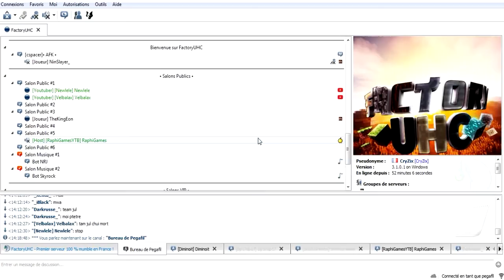DE RETOUR AVEC DES NOUVEAUX ! ► Kill The Friends #01 [Saison 3]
Yo ! On se retrouve pour le premier épisode de KTF Saison 3 !

Kill The Friends Saison est inspiré de la célèbre série "Kill The Patrick". Pour cette troisième saison, les joueurs seront seuls face à leur destin !

🌟Nous remercions vraiment FactoryUHC pour l'hébergement de la game ! Premier serveur en France 100% Mumble ! N'hésitez pas à les suivre sur Twitter : @FactoryUHC / IP : play.factoryuhc.fr

♦Règles♦

◼️FFA (chacun pour soit)
◼️PvP ➽ 20 minutes
◼️Bordure ➽ 50 minutes
◼️Taile de la bordure ➽1200x1200
◼️Scénarios ➽
♦CutClean (Tous les minerais et bouffes sont déjà cuits
♦Golden Head (Vous pouvez crafter une pomme en or qui vous donne 4 cœurs avec la tête de votre adversaire)
♦NoCleanUp (vous gagnez 4 cœurs dès que vous tuez un joueur)
◼️Minage ➽ Roller Coaster
◼️Nether ➽ OFF
◼️Minage au son/pseudo ➽ ON
◼️Cross Team ➽ OFF
◼️Full Diams ➽ ON
◼️Trap/Tower ➽ OFF

♦PARTICIPANTS♦

🌟 Triple_L ➽ Pas de chaîne
🌟 Craftibow ➽ Pas de chaîne
🌟 Emiluc ➽ Pas de chaîne
🌟 LeBadasse ➽ Pas de chaîne
🌟 Her0sPvPDu44 ➽ Pas de chaîne
🌟 By_Phoenix ➽ Pas de chaîne
🌟 AiikenFX ➽ Pas de chaîne
🌟 DQMN_Darkrusse ➽ Pas de chaîne
🌟 Vortox88 ➽ Pas de chaîne

🎮 Serveur ► FactoryUHC ➽ play.factoryuhc.fr